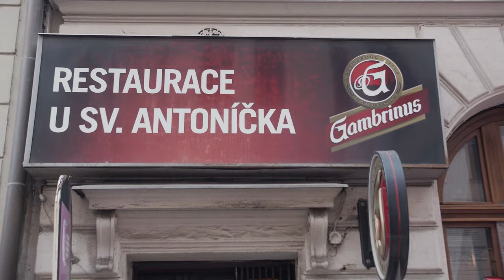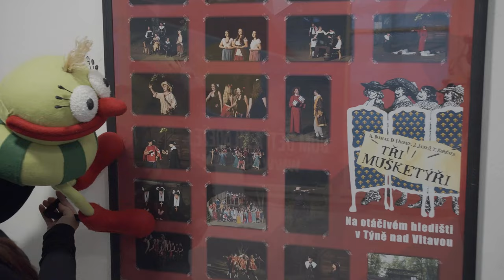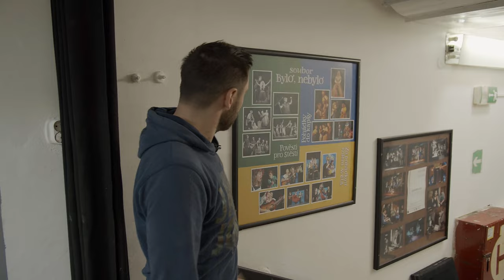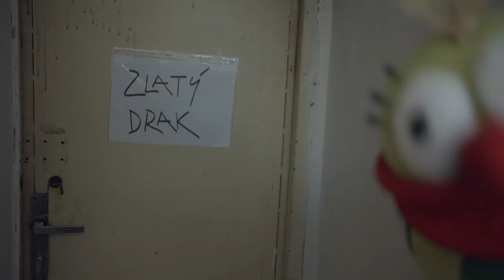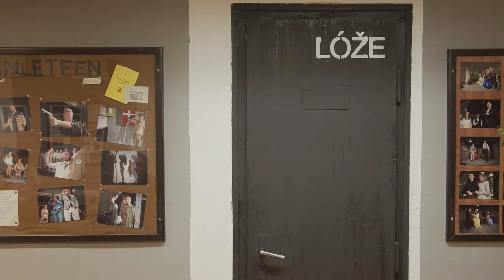Virtuální prohlídka DIVADLA RADAR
Virtuální prohlídka Divadla RADAR. Radar je nejen divadlo, ale součást kulturního labyrintu Prahy 7. Zadní dveře z fundusu vedou přímo do druhého největšího kolumbária v Evropě a z jeviště se dá projít nouzovým východem rovnou do kostela. Divadlo Radar je plné tajemných zákoutí, o baru Rabar nemluvě.

Moderuje: Martin Písařík
Dramaturgie: Luděk Horký
Kamera: Tomáš Kyselka a Michael Simandl
Střih: Michael Simandl a Tomáš Kyselka

Poděkování:
Všem účinkujícím, panu faráři Mgr. Janu Danielu Doškovi a Tomášovi Kyselkovi za zapůjčení techniky.

--- Divadlo Radar ---
Pplk. Sochora 9, Praha 7